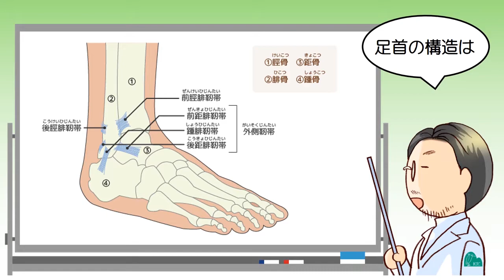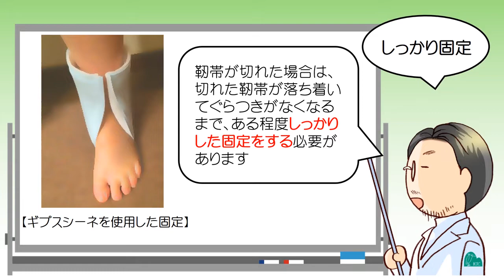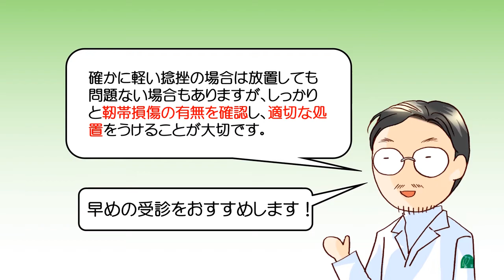【整形外科医が教える！】本当は怖い！？足首の捻挫について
たかが捻挫と放置していませんか？足首の捻挫の中には靭帯損傷や骨折を伴うものもあり、注意が必要です。整形外科医が分かりやすく解説します。森整形外科リハビリクリニック

足首の捻挫は内側にひねって受傷することがほとんどです。この際に足首を支えている靱帯の一部、または全部が損傷すると足首の安定が悪い状態となってしまいます。

靭帯の損傷を伴っている場合は固定が必要です。固定しないまま放置した場合、関節のゆるみが残り、踏ん張りがききにくくなったり、捻挫を繰り返してしまったりするような後遺症を残すこともあります。

早めに整形外科を受診し適切な治療をうけましょう